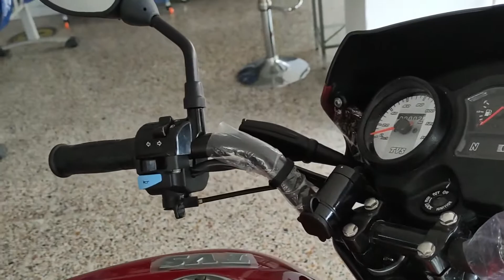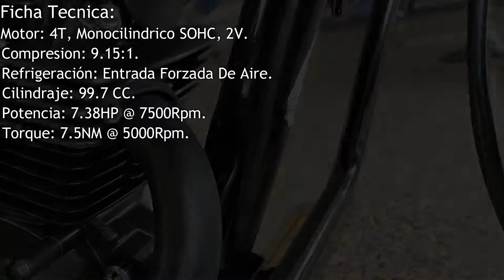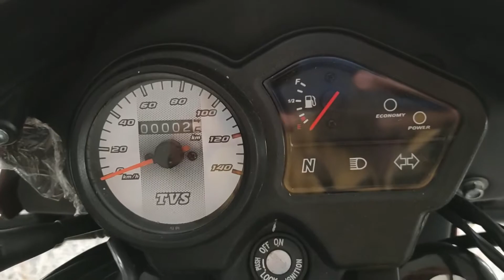Sport 100 - Ficha Técnica, Precio, Análisis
TVS Sport 100 | Ficha | Precio | Detalles y MAS...

Hola amigos Yo Soy Nick, les traigo la Nueva TVS Sport 100 Mod - 2022 en video con TODOS los detalles de esta SUPER motocicleta.

NickRider
Video tutoriales del mundo de las motocicletas, Review, mecánica en casa y consejos valiosos, no dejes que otros hagan lo que tu podrías hacer mucho mejor y con el amor que solo nosotros sentimos por nuestras maquinas.